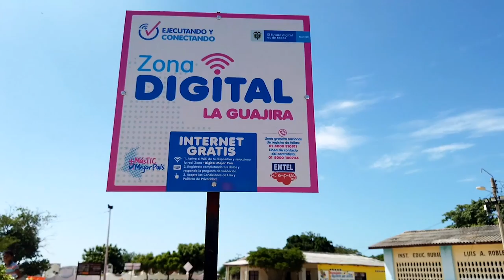Luis Carlos Consuegra, profesor coordinador. Guajira, Ríohacha.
Los estudiantes pueden hacer sus actividades con mayor rapidez.